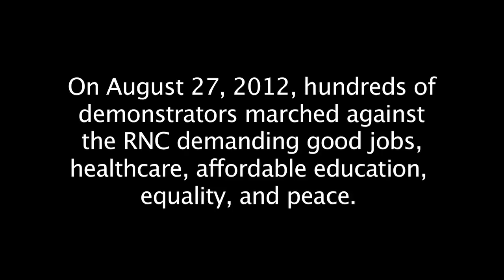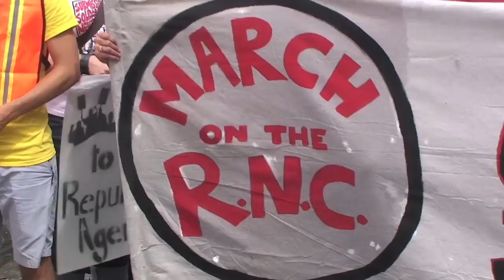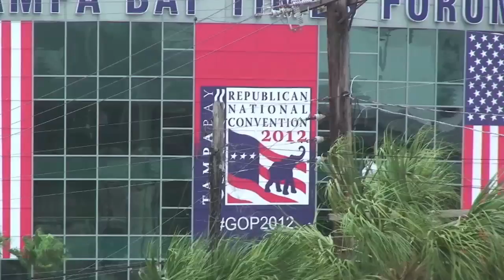March Against the RNC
On August 27, 2012, hundreds of demonstrators marched against the Republican National Convention demanding good jobs, healthcare, affordable education, equality, and peace.